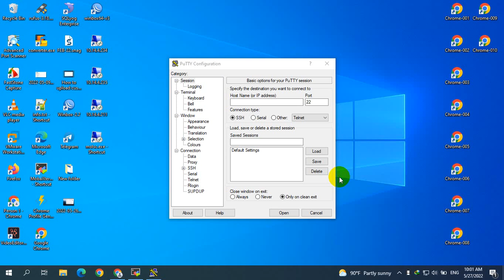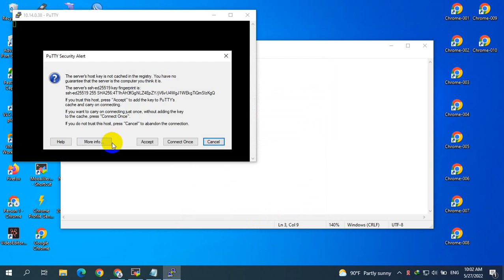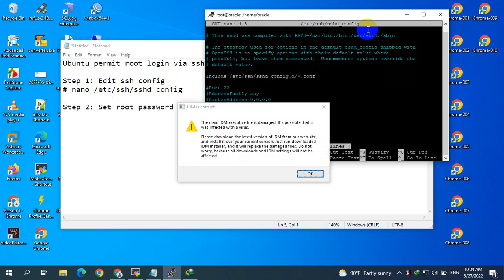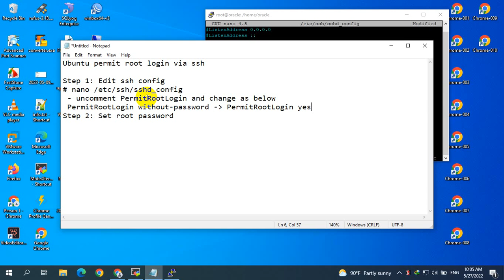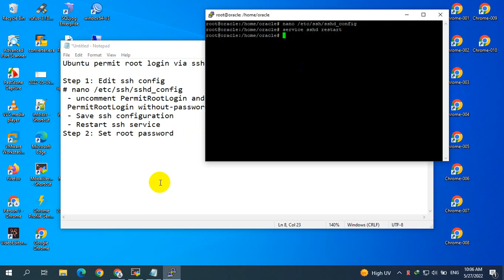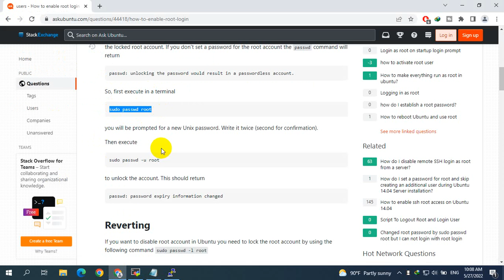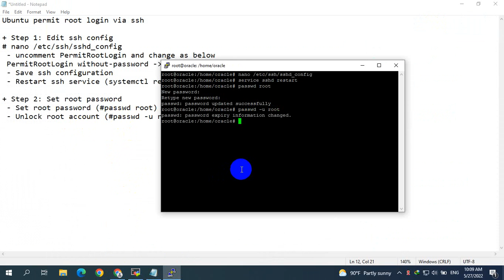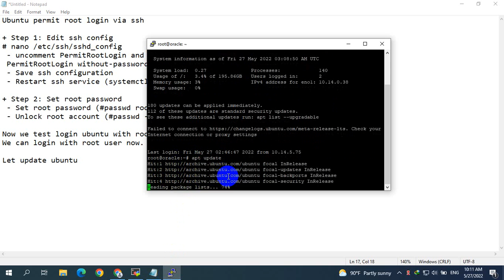Ubuntu Allow Root Login Directly via SSH - Ubuntu 20.04 LTS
Ubuntu Allow Root Login Directly via SSH